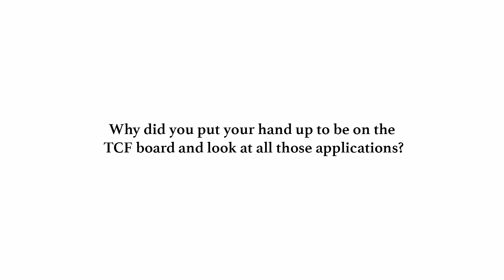TCF Board - Why Be on the Board?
Tasmanian Community Fund Chairperson, Sally Darke and Board Member, Alex McKenzie reflect on the role of Board Members and provide some tips for grant applicants.
In this video Sally and Alex reflect on why they are on the TCF Board.